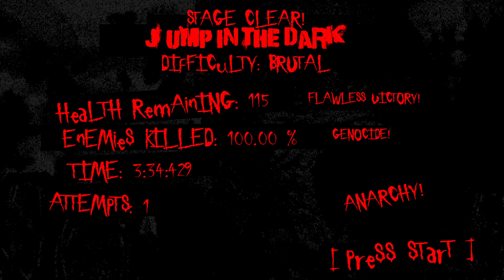SUFFER 2 | Brutal 100% walkthrough | 1-03: Jump in the dark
This is a full walkthrough of SUFFER 2 on Brutal difficulty where I also obtain 100% kills, find the secret Anarchy symbol, and exit on 100+ hp in every level in the game.